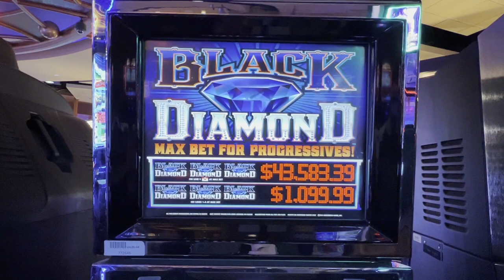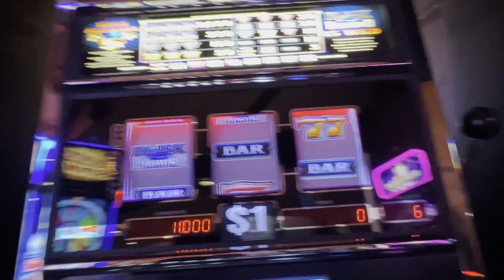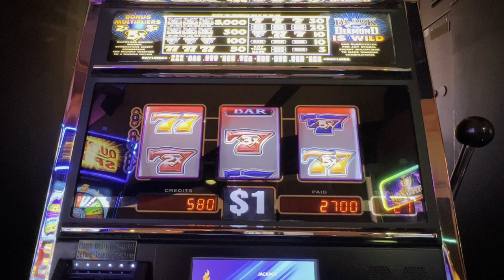Black Diamond - All MAX Bets - Jackpot Hand Pay! Potawatomi!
Black Diamond used to be my favorite!  This is why!